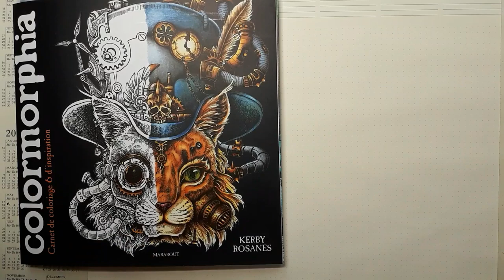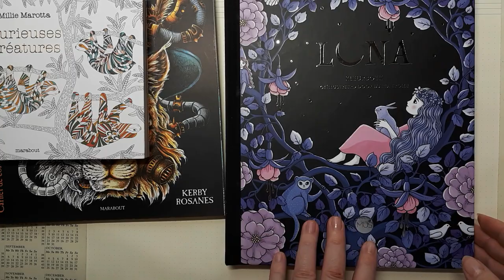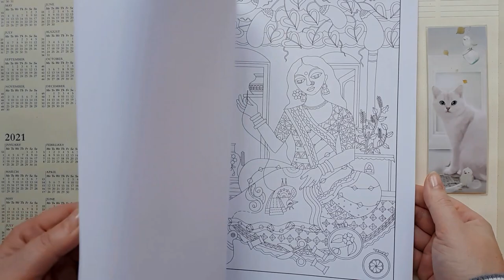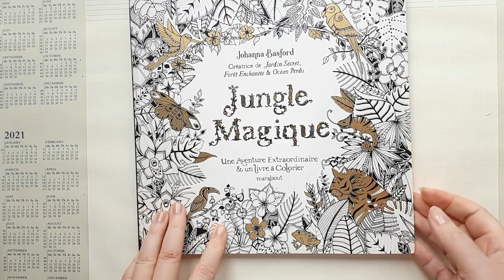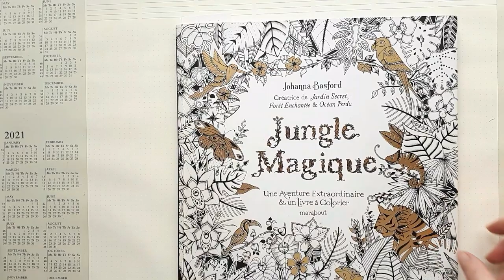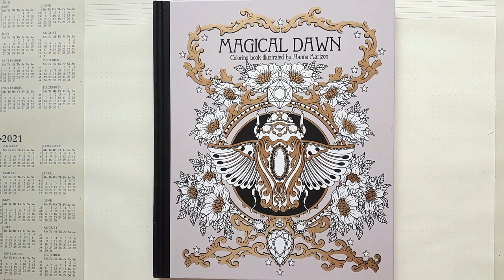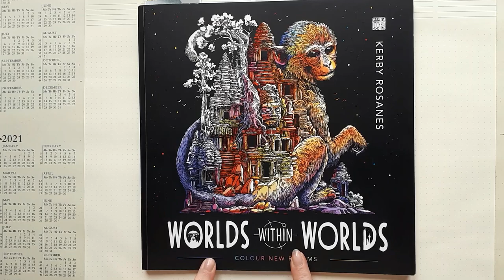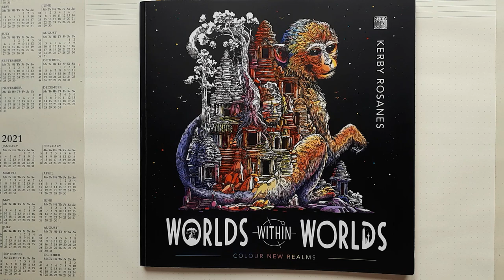Ma Pile à Colorier pour février et mars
Voici ma PAC, ma pile à colorier : tous les coloriages que je prévois de colorier en février et mars ! Il y aura des pages surprise !

4) Tuto tournesol et feuilles d'automne : prochainement
5) Tuto fond à l'aquarelle : prochainement

Voici ma wishlist Amazon, sélectionnez simplement "envoyer à Barbara Colour" :

Livres présentés dans cette vidéo (liens vers Amazon France) :
Johanna Basford, cahiers Land, Sea and Sky
Johanna Basford, Jungle magique
Johanna Basford, Forêt Enchantée
Millie Marotta, Curieuses créatures édition de poche
Millie Marotta, Curieuses créatures édition grand format :
Maria Trolle, Luna éditions Mus
Kerby Rosanes, Colormorphia
Kerby Rosanes, Worlds within worlds (éd. Plume)
Kerby Rosanes, Worlds within worlds (éd. Lom Art)
Kerby Rosanes, Fragile World édition Lom Art, paru le 4 février
(poids du livre Lom Art : 340 grammes ; reliure cousue)
Kerby Rosanes, Fragile World édition Plume, à paraître le 16 mars
(poids du livre Plume : 517 grammes, reliure collée)
Hannah Karlzon, Magical Dawn
Julia Spiri, The Inspiration
Soma Folk Art, Her World

Johanna Basford, Worlds of Wonders (édition anglaise à paraître fin mars)